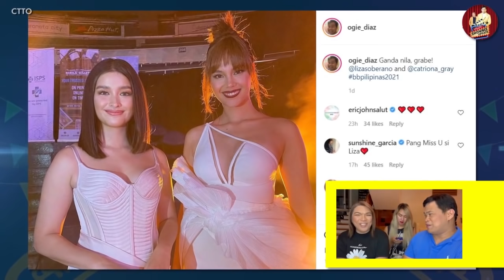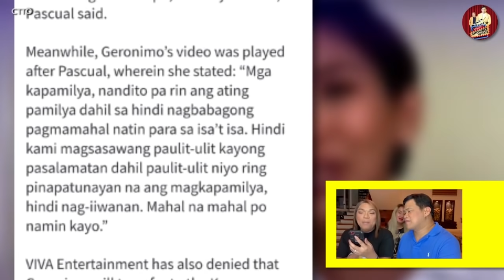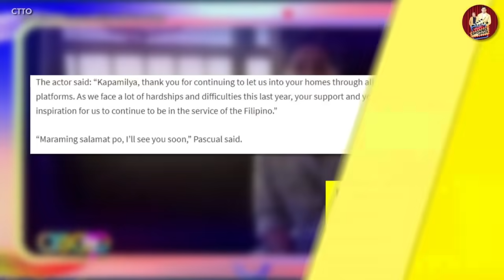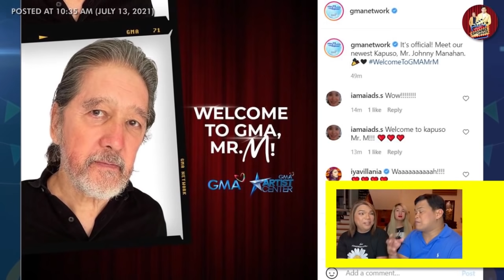LIZA SOBERANO, READY NA BA SUMALI SA BB. PILIPINAS?